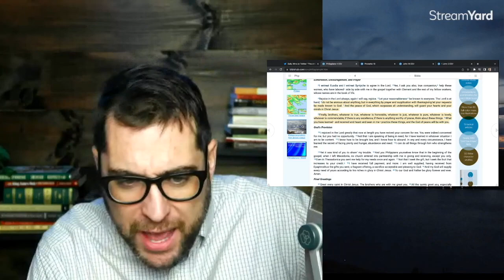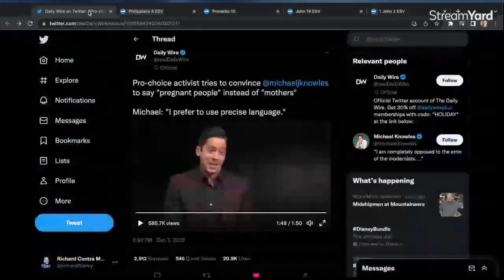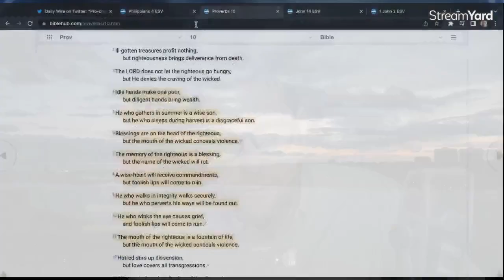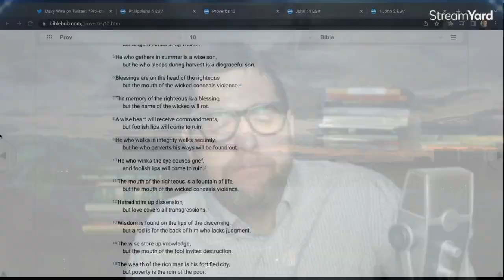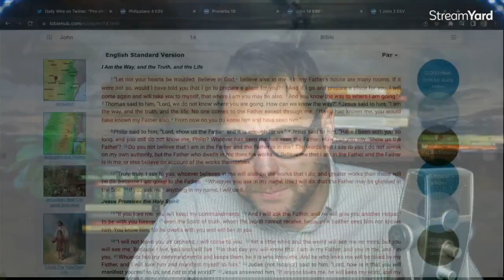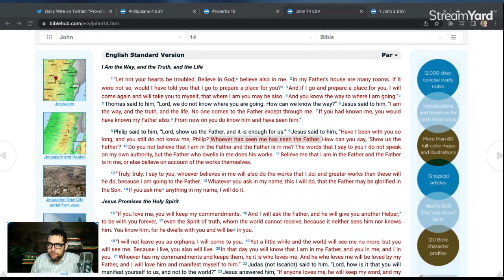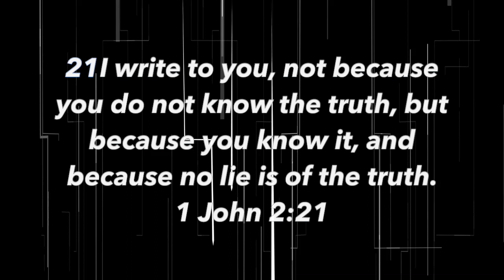Pro-choice activist tries to convince Knowles (response)- Contra Thoughts Ep 115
Michael Knowles from the Daily Wire talks to a leftist about baby killing and gender identity.

Does the truth really matter? Can truth even be understood?

Find out as a watch and discuss what is going on and why this matters so much for our crazy times.

The bible is the only standard of true truth and gives hope to all who cast their burden on the Lord God.

bible references
Philippians 4
Proverbs 10
John 14
1 John 2.21

Michael Knowles
Biblical truth
The Daily Wire
Ben Shapiro
Matt Walsh
leftism
Roman Catholic responds
lies from culture